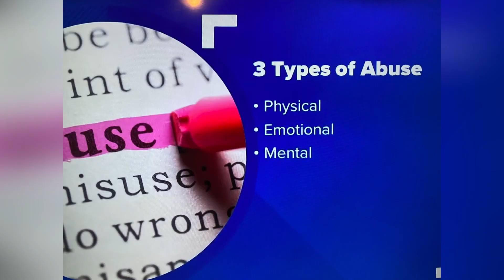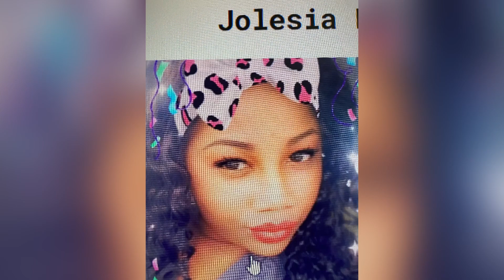CAPITOL HEIGHTS, MD AUG. 21, 2022, JOLESIA FAIRWEATHER 34 SHOT KILLED BY HER HUSBAND INSIDE RESIDENT